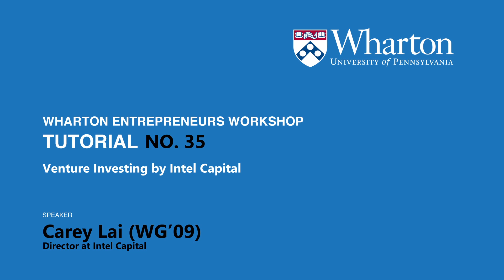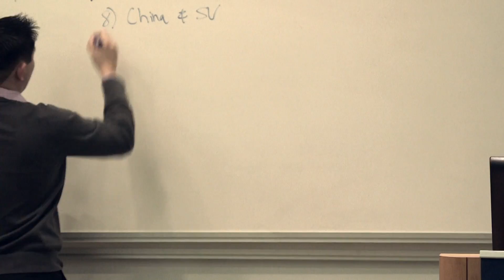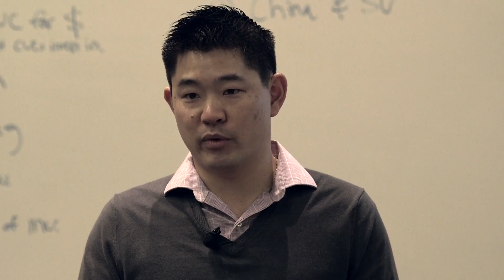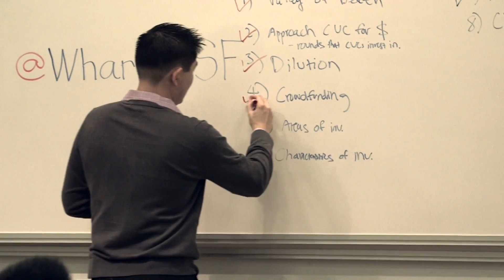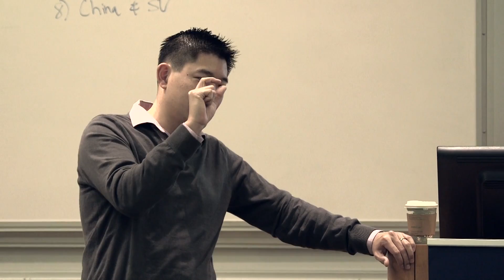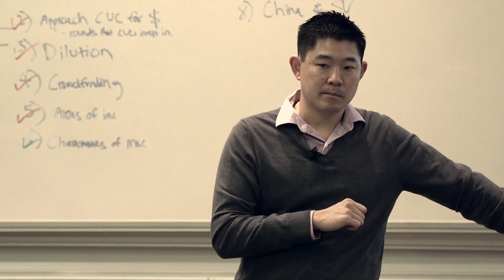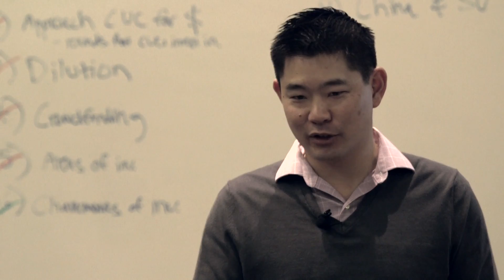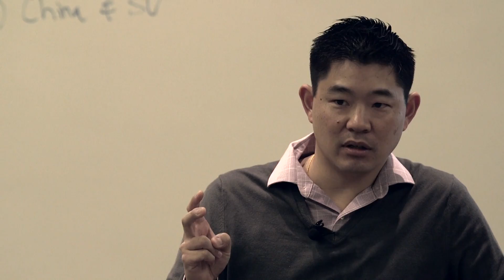Venture Investing by Intel Capital with Carey Lai (Intel Capital)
Carey Lai, a Director at Intel Capital, a Wharton alum (WG'09) and an experienced venture investor, speak to two general themes: how Intel Capital sees itself as an essential component in the tech community ecosystem, and insights and observations that will benefit entrepreneurs looking to better understand Intel Capital as a source of funding, business plan validation, market access and other commercial benefits through a strategic partnership.

This discussion that eliminates any misconceptions about Intel Capital as somehow being beyond the reach of startups.